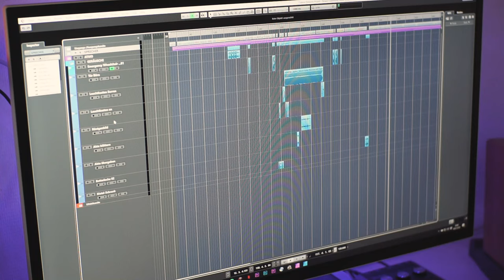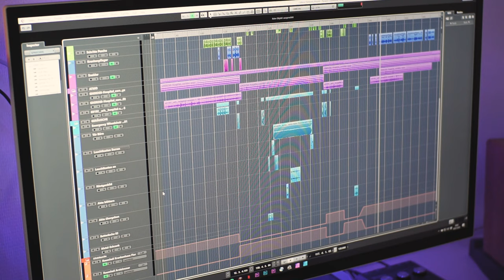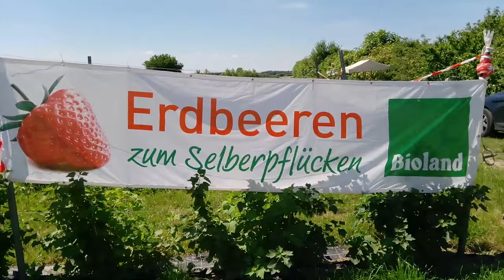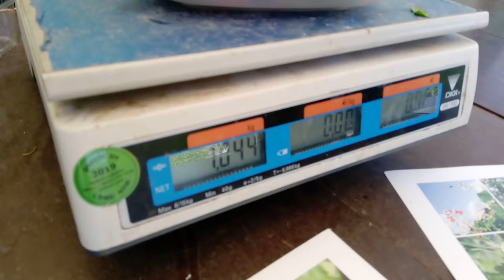Vlog #1 - Zwischen Hörspiel und Erdbeeren. Ein Hörspielmacher packt aus.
Willkommen zu meinem ersten Vlog. Ich erzähle Euch was bei mir zwischen den Hörspiel-Produktionen so läuft und was ich sonst noch so treibe. In diesem Vlog mache ich einen kleinen Ausflug ins Erdbeerfeld. Außerdem gibt es Neuigkeiten welche Rezensionen noch auf Euch warten. Viel Spaß